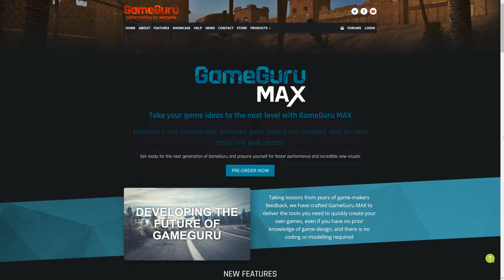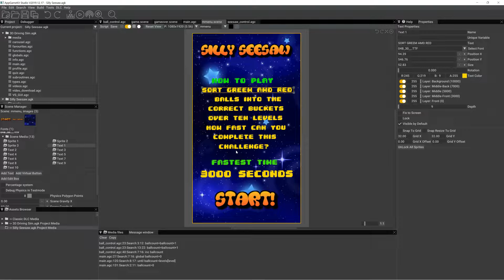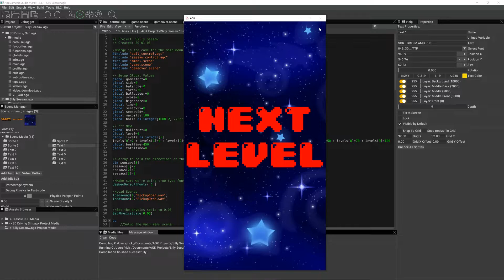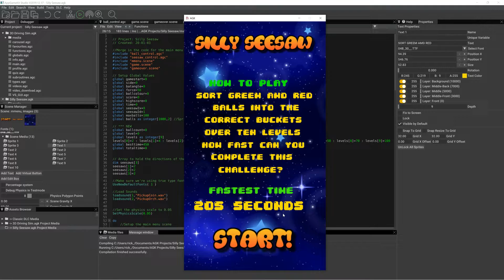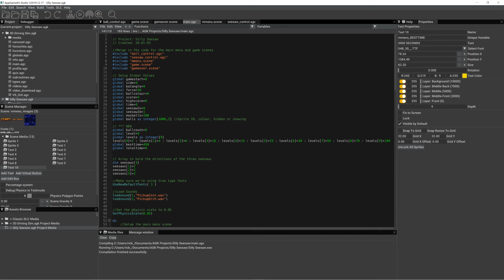AppGameKit Studio - making a simple physics game part 7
The game now has 10 levels of play and a best time system.